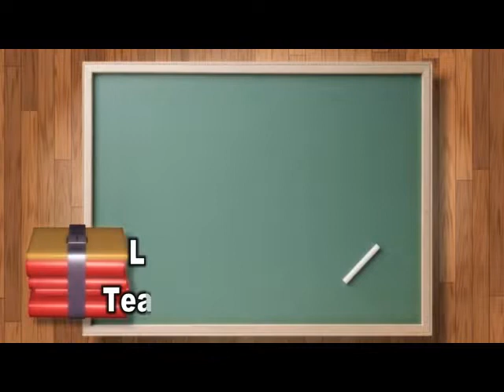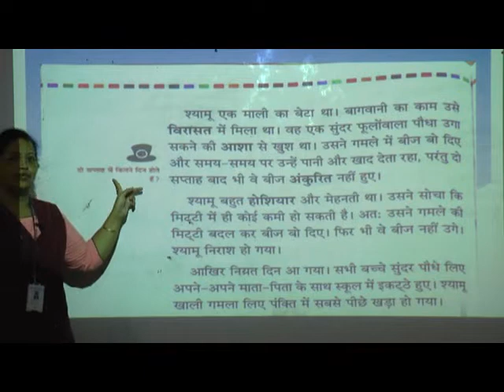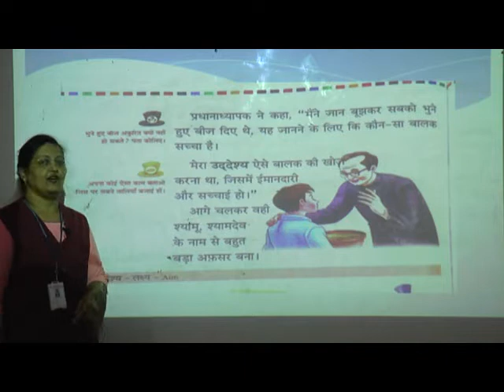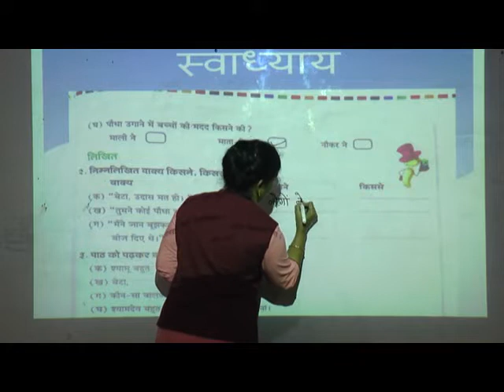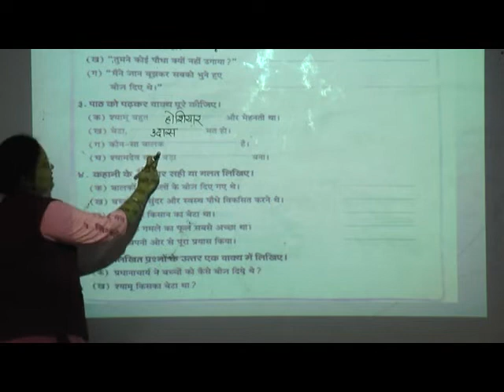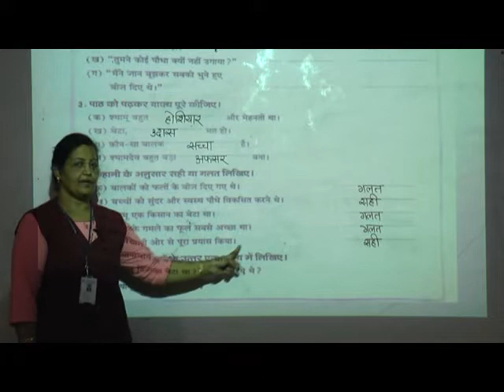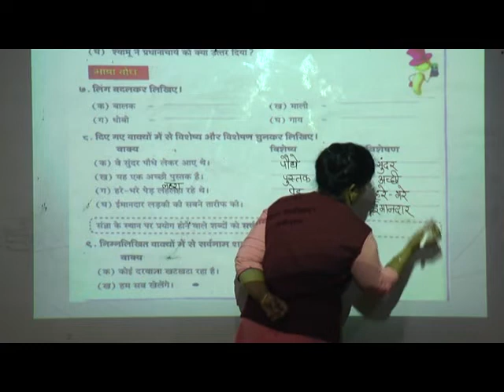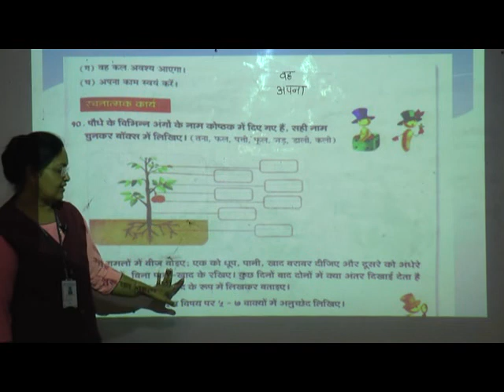Episode 31 Std III Hindi L No 16